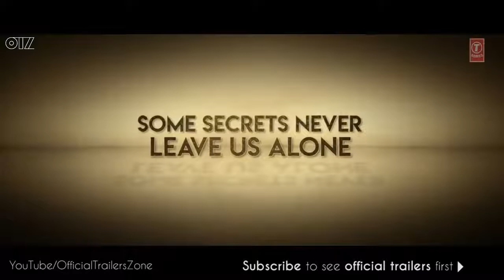HATE STORY 4 Official Trailer 2018 Urvashi Rautela Karan Wahi Vivan Bhathena 9 March